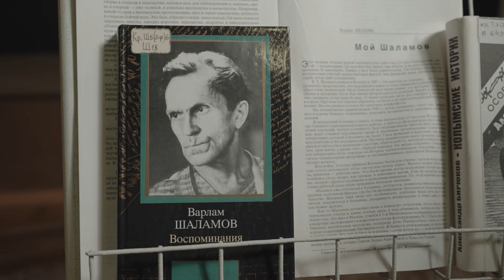История Колымы в зеркале мемуаров \\ Лекция Елены Михайловны Гоголевой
Публичная лекция доцента, кандидата филологических наук Елены Михайловны Гоголевой.

Личные воспоминания людей, живших и работавших на территории Магаданской области в разные десятилетия, – важный источник для постижения истории края, психологии людей, добровольно или недобровольно осваивавших северные районы страны. Материал, включенный в лекцию, позволяет получить обширный и разноплановый взгляд и на людей, и на события, даёт возможность достовернее оценить темные и светлые этапы отечественной истории.

Мероприятия было организовано в Магаданской областной универсальной научной библиотеке имени А.С. Пушкина» (ОГАУК «МОУНБ им. А.С. Пушкина»)